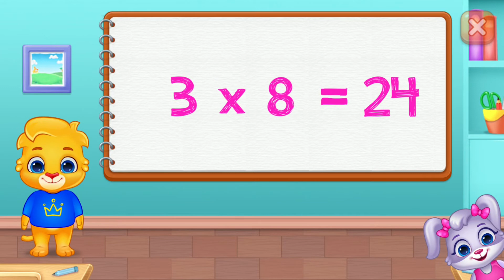Add & Multiply#2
1. Always Adding - Teaching multiplication is difficult, but this game makes it simpler! Always Adding illustrates to kids that multiplying is the same as adding over and over again.

2. See & Multiply - Visual representations of multiplication games with colorful pictures and a fun drag-and-drop interface.

3. Flower Times Table - Children see the structure of multiplied numbers in a simple flower arrangement. A creative way to understand multiplication tables!

4. Chinese Stick Method - An ancient method of multiplication that uses stick counting to learn. Great for older kids, and even adults!

5. Multiplication Practice - Helpful flash card drills to help children memorize and complete math problems. Includes beginner and advanced modes for more challenge.

6. Quiz Mode - Beginner, Intermediate, and Advanced quizzes that are fun to complete while showing children how much they have learned!

7. Times Tables - A great way to help teach kids classic multiplication tables. Learn by doing multiplication in sequence to quickly master your times table.